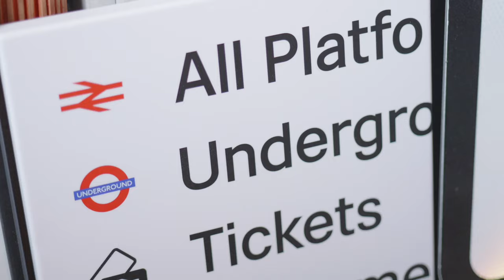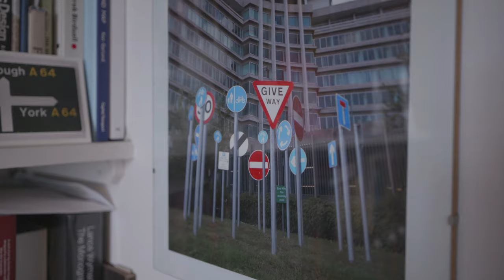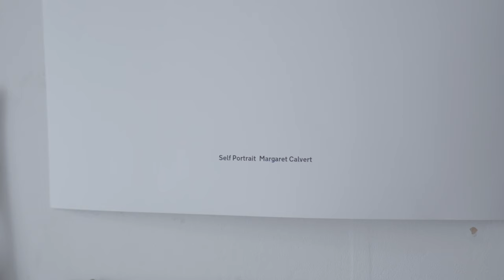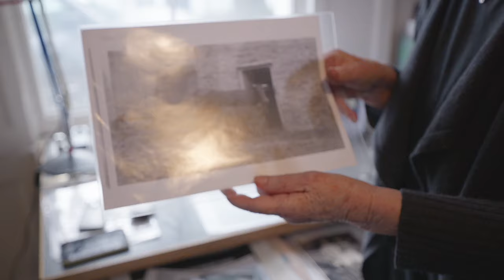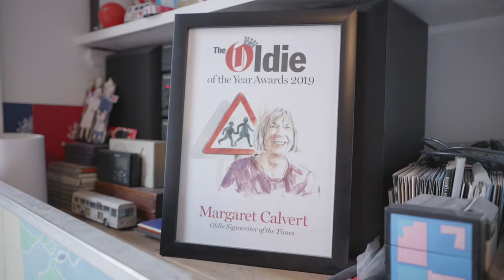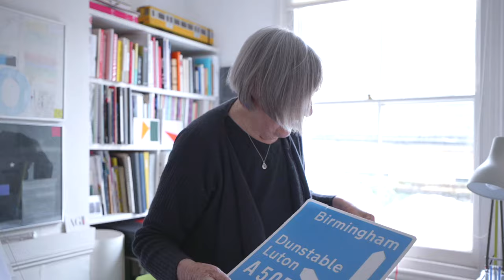Life in Design: Margaret Calvert – Graphic Designer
This is Margaret Calvert’s life in design. She is a legend of British graphic design and has been responsible for designing some of the most iconic pictograms that are known around the world, such as the ‘man at work’. In this film she talks about her early career and how she got started before graphic design was even a term, lessons she’s learned along the way, how the industry has changed and her advice for budding designers.

00:00 Introduction
00:13 How did you get started as a designer?
02:26 Tell us about unifying the road signs and designing your iconic pictograms.
04:06 The story of Margaret's self portrait.
05:04 Designing the pictograms - the story of Patience.
05:43 What was the process for getting the project approved?
07:10 What tools did you use and how have things changed?
08:04 What challenges did you face?
09:00 How do you work now?
11:06 What has been your favourite project?
11:52 Who has been your design inspiration?
12:28 What advice would you give to aspiring designers?
14:02 Is there anything advice you would have given to your younger self?
14:35 What does design mean to you?